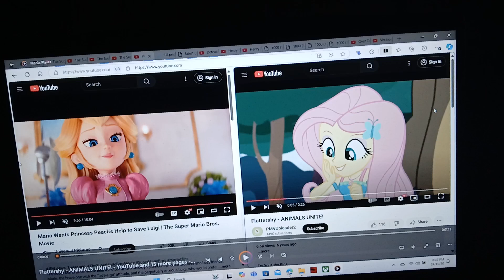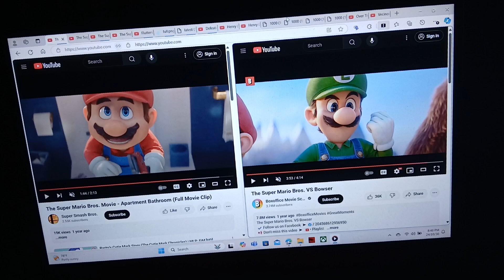Mario Bros VS Bowser And Discord/Bowser And Discord's Defeat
Mario Bros VS Bowser And Discord! It's A Final Battle! Who Will Win?